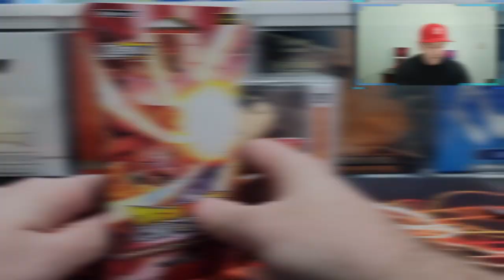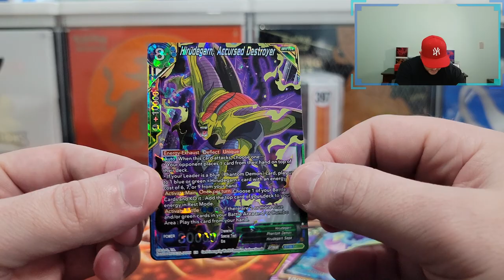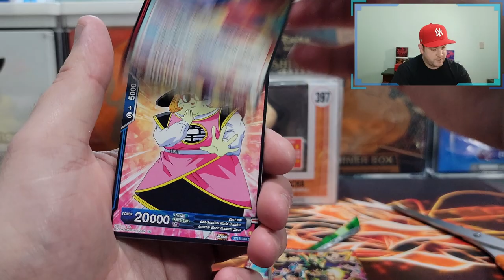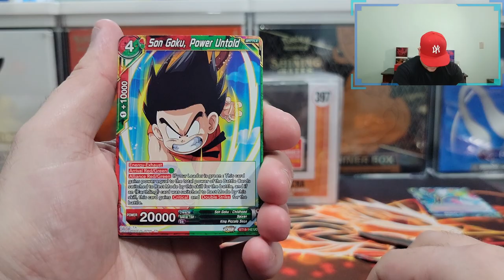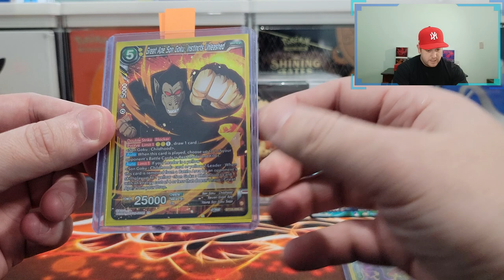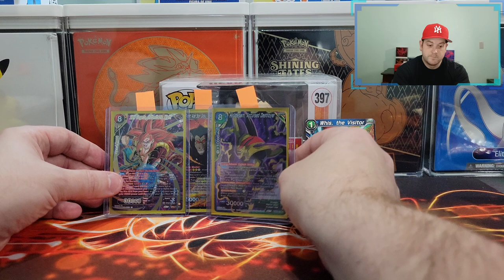Dragon Ball Fridays Card Opening!!! 3 More Packs Of Dawn Of The Z Legends!!!